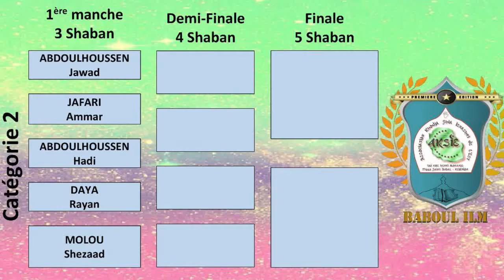2s Aksie Concours Baboul Ilm Viladat I Houssein As 1ere Manche Avril18 P3